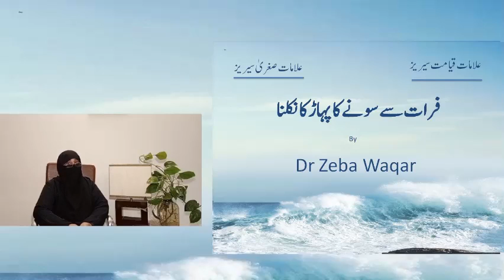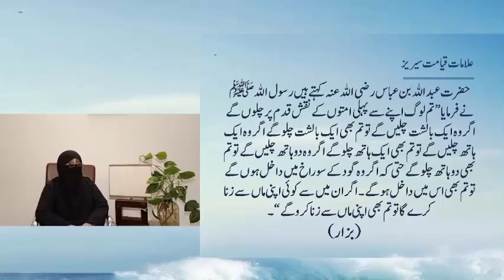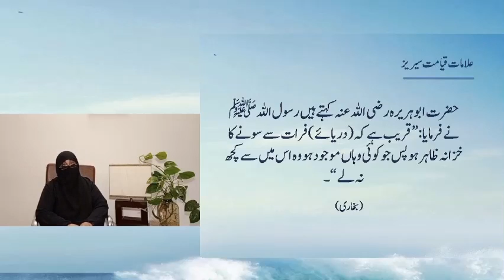20)فرات سے سونے کا پہاڑ کا نکلنا By Dr Zeba Waqar